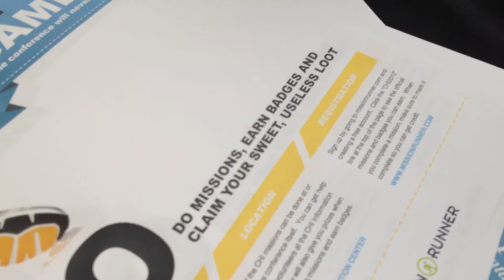An SV explains gamification at CHI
What is this "gamification thing" going on at CHI? One of the CHI student volunteers manning the booth tries to explain.